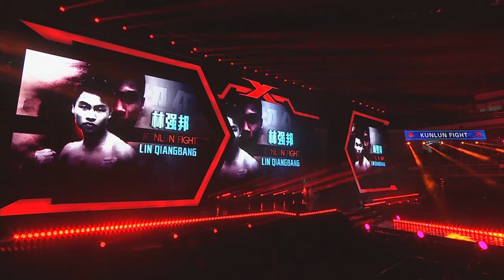KLF 55：Lin Qiangbang vs Law Waicheuk FULL FIGHT-2016